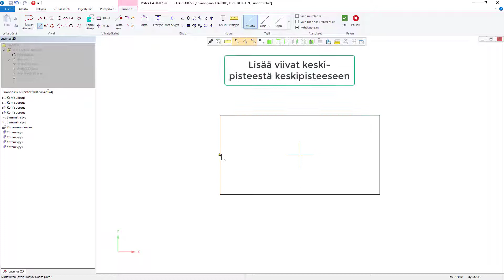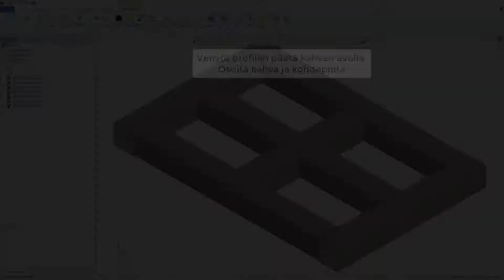PR04: Pohja – profiilien trimmaus [Vertex G4 mekaniikkasuunnittelu]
Vertex G4 mekaniikkasuunnitteluohjelmiston profiilirakennesuunnittelukurssi. Lue lisää